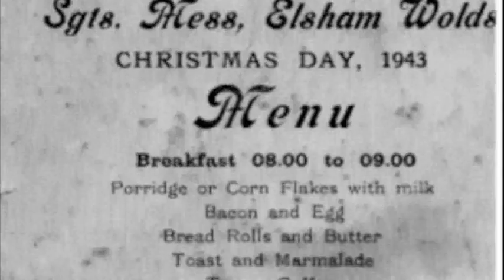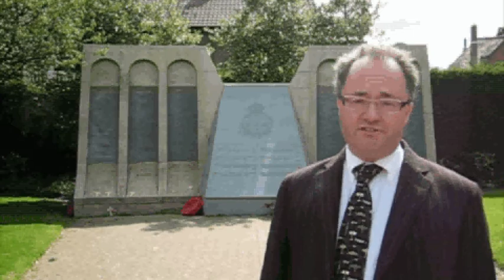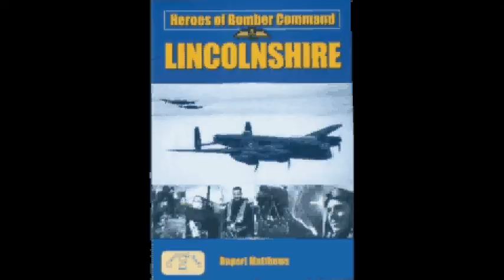Heores of RAF Bomber Command Lincolnshire.avi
Rupert Matthews, author of HEROES OF BOMBER COMMAND: LINCOLNSHIRE has put together a video about his fascinating book.